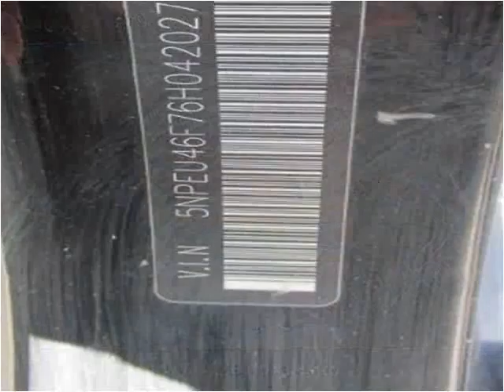2006 Hyundai Sonata Used Cars Patchogue NY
This 2006 Hyundai Sonata is available from 112 Auto Sales.